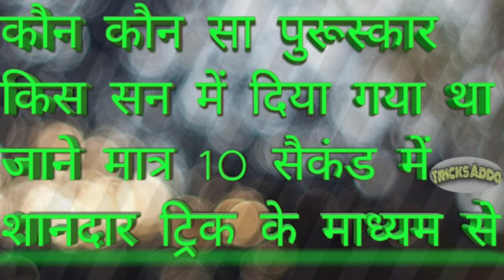UPLekhpal2022 पुरस्कार SSC_CHSL Ssc_CGL RRB_NTPC RRB_GroupD Tricks Adda 5G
आपका स्वागत है हमारे चैनल ट्रिक्स अड्डा 5G में ।
आज मै आपको बताने वाला हूं पुरस्कार याद करने का शानदार ट्रिक जो कि बहुत ही आसान शब्दों में ।
इस शानदार ट्रिक के माध्यम से आप जानेंगे की कौन कौन सा पुरस्कार किस सन में दिया गया था।
ट्रिक बहुत ही जरुरी है सभी विद्यार्थियों के लिए।
ट्रिक से पढ़ने में बहुत ही आसानी होगी।
पुरस्कार
Ssc_Chsl_2020
Jai Hind
Jai Bharat
Tricks Adda 5G